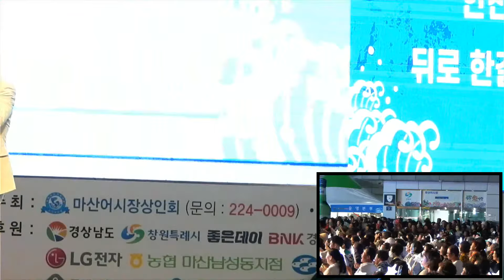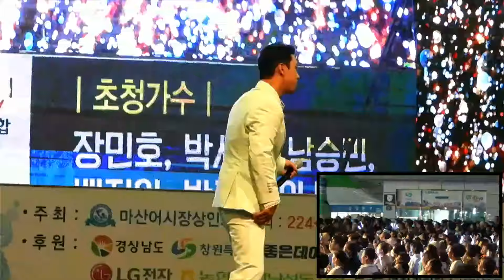[풀영상] 장민호 마산어시장축제 (앵앵콜) 타임머신 노래 공연 무대